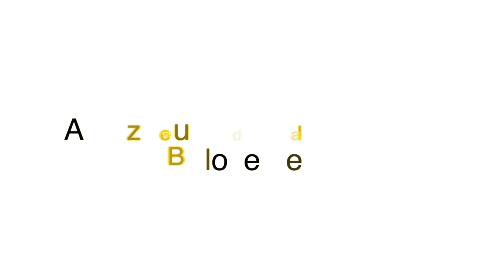Avez-vous déjà vu la vierge de Buglose de près ?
Découverte il y a près de 400 ans en 1620, la statue de la vierge de Buglose est sortie de la vase et nous emmène aujourd'hui vers la lumière.